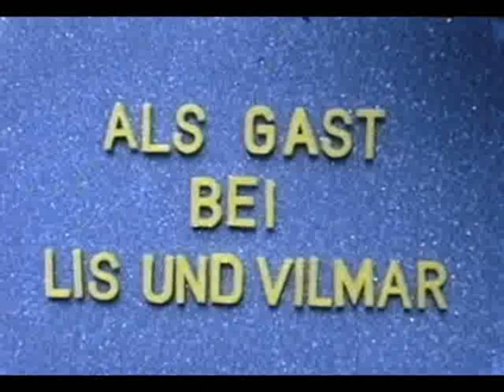Feriebesøg i Danmark 02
Tysk turistferiefilm fra Vendsyssel - En tysk families feriebesøg i Danmark 1963 - Gården Præstholm i Furreby - Kystvejens Camping - Løkken - Løkken Strand - Rubjerg Knude - Hjørring Dyrskue - Hirtshals - Skagen